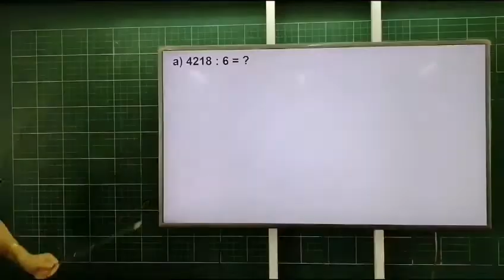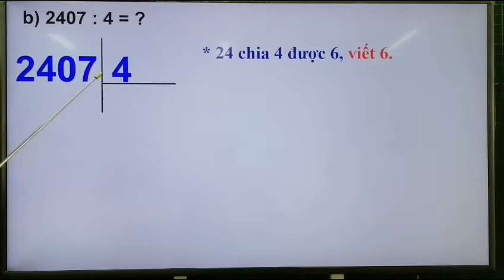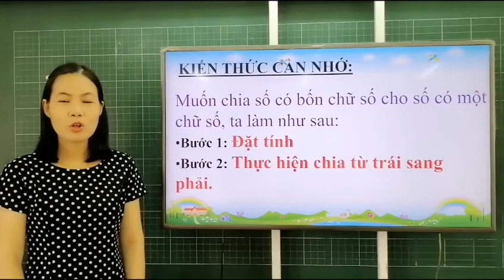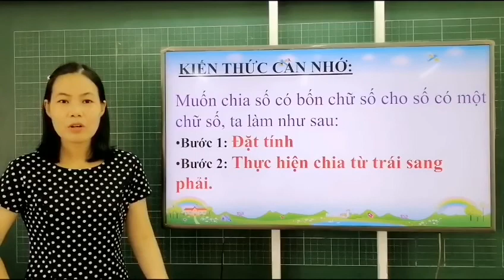Tuần 23: Ngày 2/4 Toán Lớp 3 Bài: Chia số có bốn chữ số cho số có một chữ số (tt)